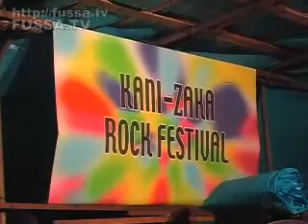ＶＯＬ．２２ ＦＵＳＳＡ ＫＡＮＩＺＡＫＡ ＲＯＣＫ ＦＥＳＴＩＶＡＬ ２００５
毎年夏に福生のかに坂で催されるFUSSA　KANIZAKA ROCK FESTIVAL。
LOVE・FREEDOM・NO WARをスローガンに掲げたイベントで、南条倖司らが参加している。
心に愛と平和、そして音楽を。